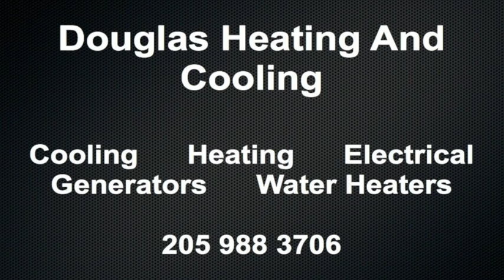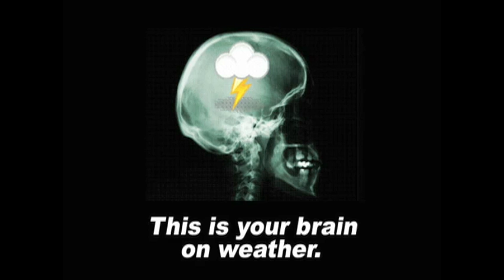November 29 Weather Xtreme Video - Morning Edition